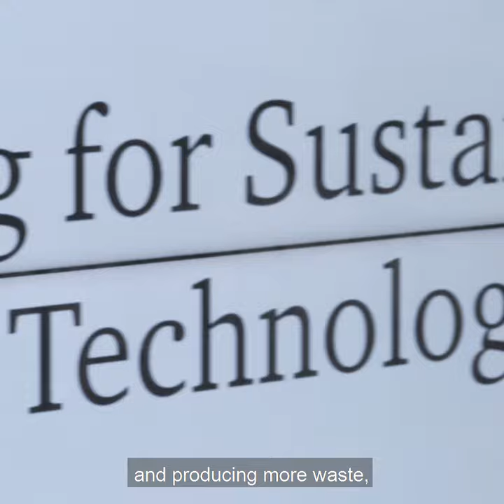Disruptive Technologies Workshop: highlights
The world is full of disruptive challenges. How we work in the future needs to adapt to this. The A4S and PwC Disruptive Tech Workshop explores how finance, technology and sustainability are changing the role of the finance function.